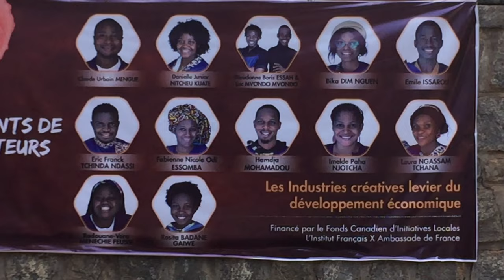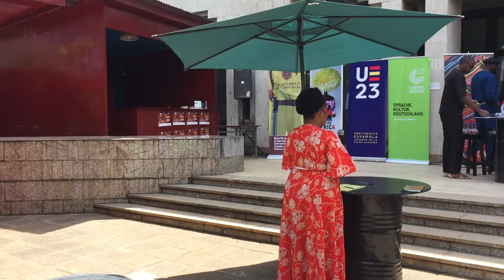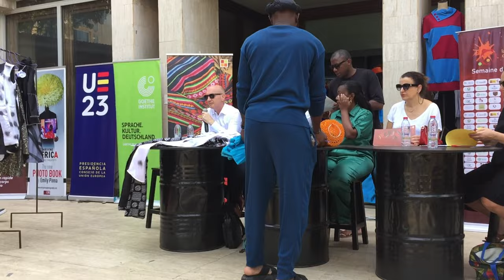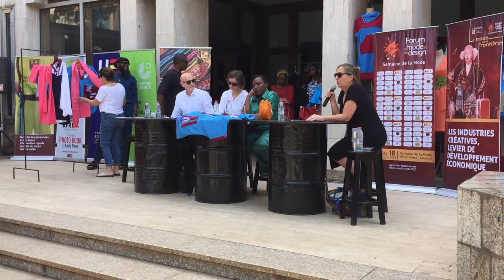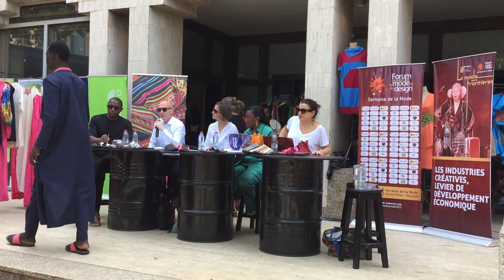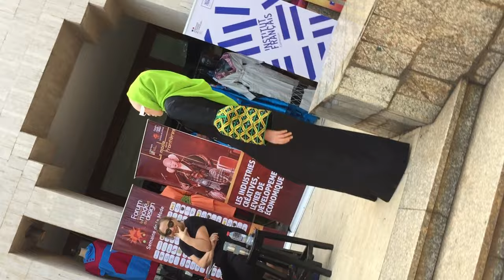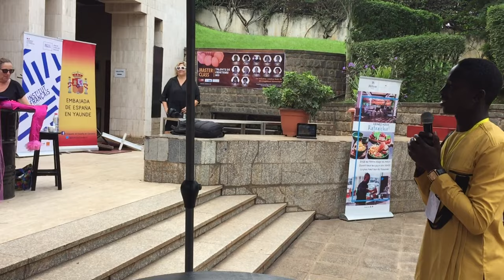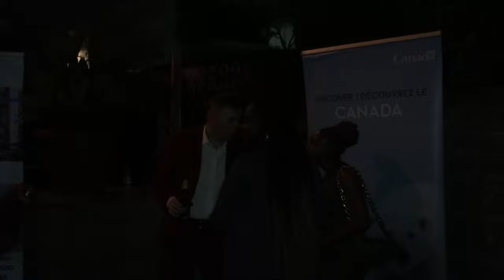Centre des créateurs de mode 2023... Les participants présentent leurs créations